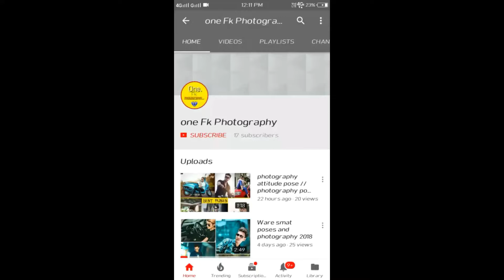unique poses for photoshoot top poses for photoshoot new stylish photo poses for men Out-door portfo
1,unique poses for photoshoot
2,top poses for photoshoot
3,new stylish photo poses for men
4,Out-door portfolio

Description

Hello friends
I'm Fardeen Khan and in this video
For unique photo poses for outdoor photo poses so please watching full
And like this video and comment and share all groups WhatsApp. Facebook